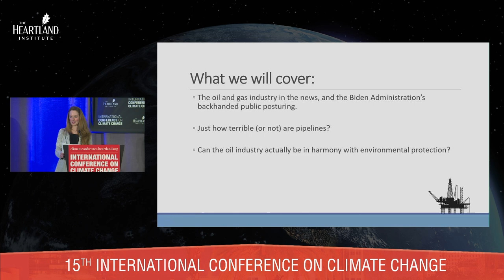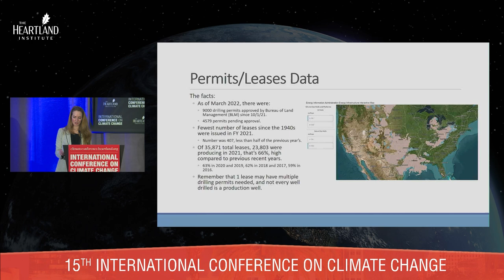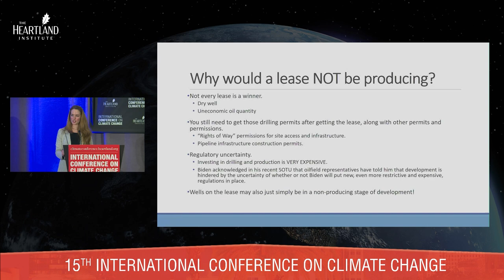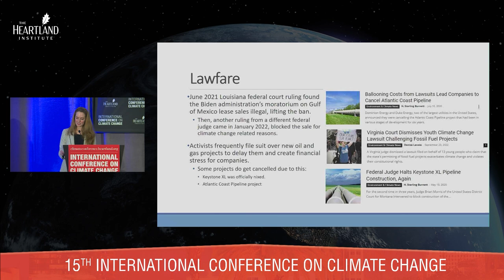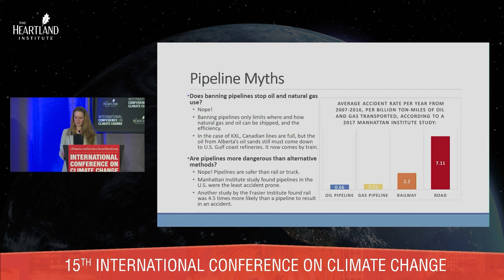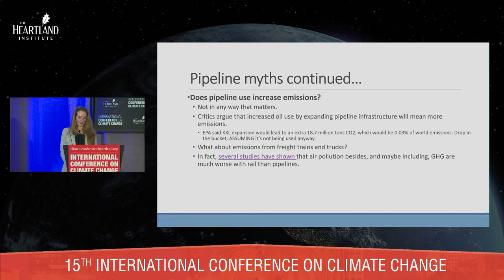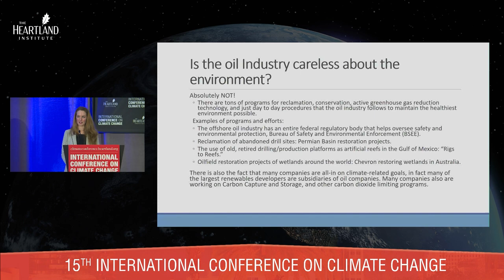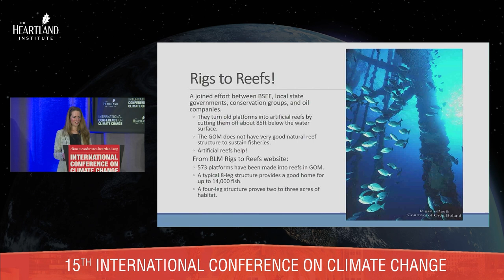Myths of The Oil Industry, Linnea Lueken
In this video, Linnea Lueken discusses the greatest myths of the oil industry.  Are oil companies greedily hoarding land and drilling permits as the Biden administration has proposed?  Are pipelines more dangerous than alternative methods in transferring oil and natural gases? Lueken explains why the answers to both of these questions is a resounding "No" and more.